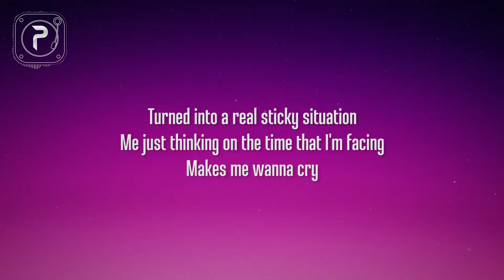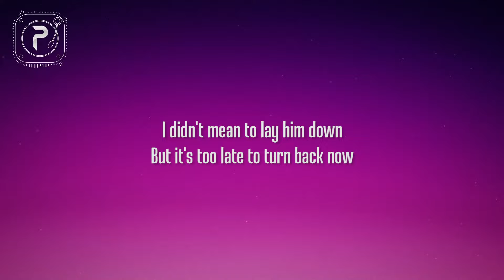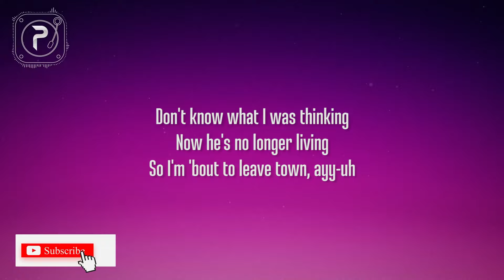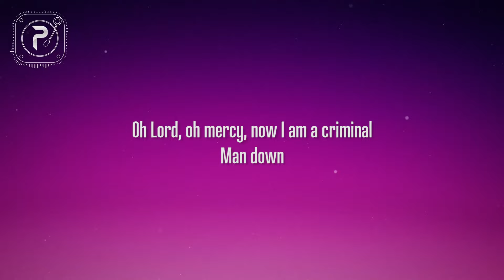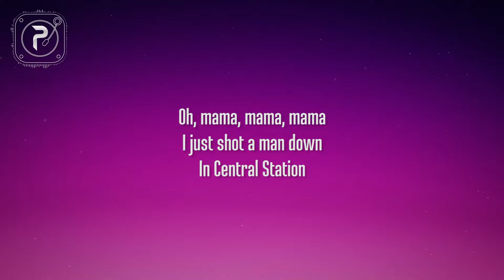Rihanna - Man Down (Lyrics)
Picture : unsplash

[Intro]
Sak pasé!

[Verse 1]
I didn't mean to end his life, I know it wasn't right
I can't even sleep at night, can't get it off my mind
I need to get out of sight 'fore I end up behind bars
What started out as a simple altercation
Turned into a real sticky situation
Me just thinking on the time that I'm facing
Makes me wanna cry

[Pre-Chorus]
'Cause I didn't mean to hurt him
Coulda been somebody's son
And I took his heart when
I pulled out that gun
Rum-pum-pum-pum, rum-pum-pum-pum, rum-pum-pum-pum
Man down
Rum-pum-pum-pum, rum-pum-pum-pum, rum-pum-pum-pum
Man down

[Chorus]
Oh, mama, mama, mama
I just shot a man down
In Central Station
In front of a big ol' crowd
Oh, why?
Oh, why?
In Central Station
[Verse 2]
It's a twenty-two, I call her Peggy Sue
When she fits right down in my shoes
What you expect me to do if you're playing me for a fool?
I will lose my cool and reach for my firearm
I didn't mean to lay him down
But it's too late to turn back now
Don't know what I was thinking
Now he's no longer living
So I'm 'bout to leave town, ayy-uh

[Pre-Chorus]
Rum-pum-pum-pum, rum-pum-pum-pum, rum-pum-pum-pum
Man down
Rum-pum-pum-pum, rum-pum-pum-pum, rum-pum-pum-pum
Man down

[Chorus]
In Central Station
Oh, why?
Oh, why?
I just shot a man down (Would you hear me now?)
In Central Station
[Bridge]
Look, I'd never thought I'd do it
Never thought I'd do it
Never thought I'd do it, oh gosh
Whatever happened to me?
Ever happened to me?
Why did I pull the trigger, pull the trigger
Pull the trigger, boom
And end a n , end a n life so soon?
When mi pull the trigger, pull the trigger
Pull it pon' you
Somebody tell me what I'm gonna, what I'm gonna do? Eh
Rum-pum-pum-pum, rum-pum-pum-pum, rum-pum-pum-pum
Mi say wah man down
A weh mi say
Rum-pum-pum-pum, rum-pum-pum-pum, rum-pum-pum-pum
When mi went downtown
'Cause now I am criminal, criminal, criminal
Oh Lord, oh mercy, now I am a criminal
Man down
Tell the judge please gimme minimal
Run outta town, none a dem can see mi now, see mi now

[Chorus]
In Central Station
Oh, why?
Oh, why?
In Central Station